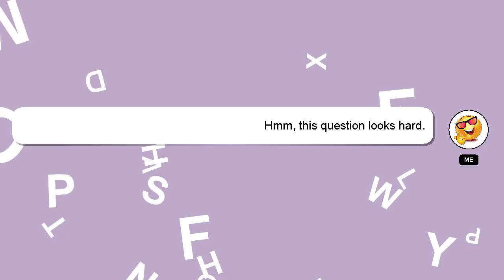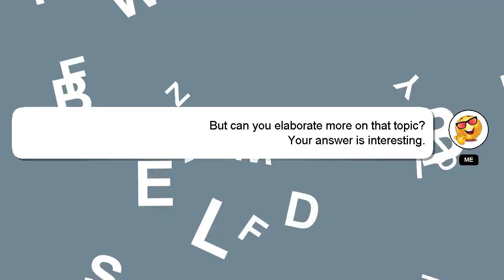How to send parcel from korea to nepal?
A brief introduction of myself, Hey there, I am Delphi, pleased to make your acquaintance. I can assist you in answering your queries. - How to send parcel from korea to nepal?

I will 'heart' your answer to show my gratitude for your contribution.

*2 What we are experimenting :*